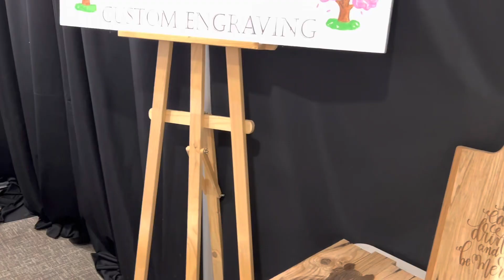2-4-23 craft show promo.